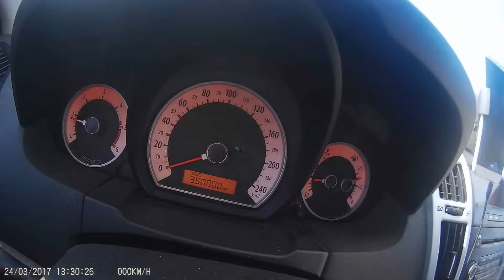Celoročná Kompilačka 2017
A aký si mal rok ty?

Auto: Kia Cee'd, 2009, 1,6 crdi, 383 000 km
Kamera: Prestigio RoadRunner 545 GPS
Song: Bijouterrier - Pozri
           Karpatské Chrbáty - Zachráň prales, vypadni a zalez
           Maco Mamuko - Tequila